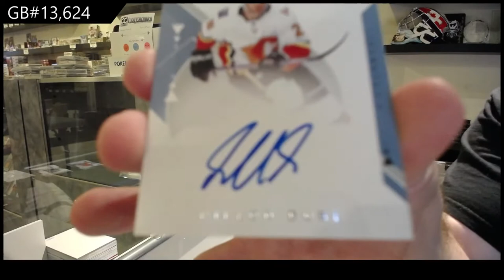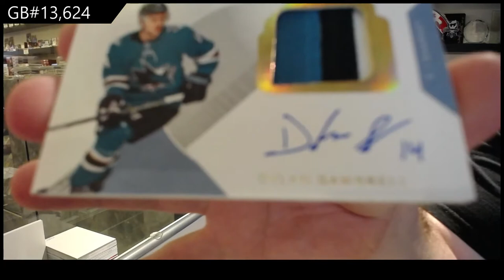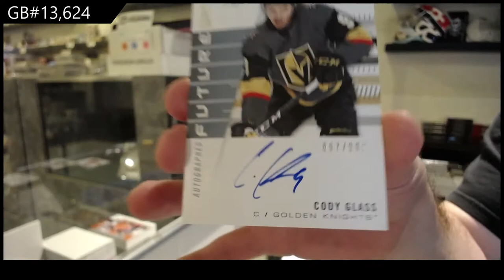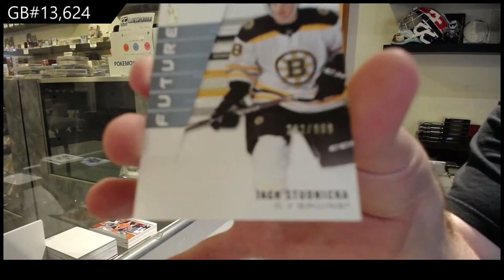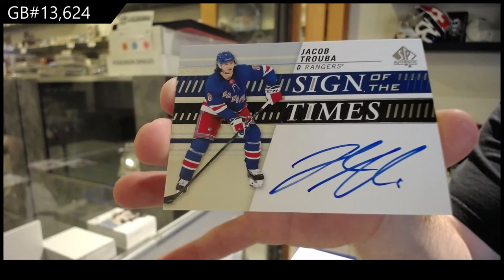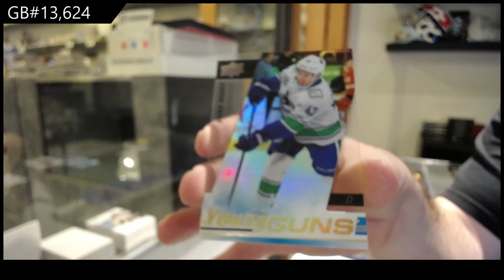18-19 UD SP Authentic & 19-20 UD SP Authentic Hockey 3 Box Break - C&C GB #13,624